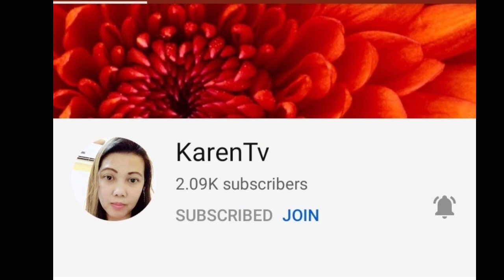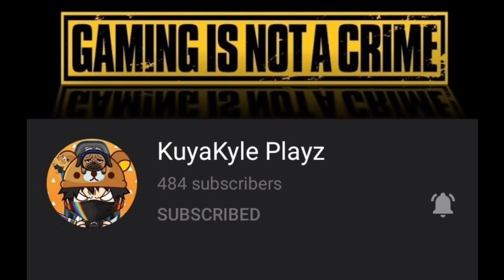OPM Disco Remix Tagalog